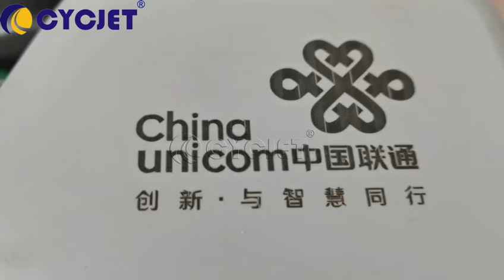How to Mark DIY Logo on White Plastic Material by CYCJET 20W Bench Type Fiber Laser Marking Machine